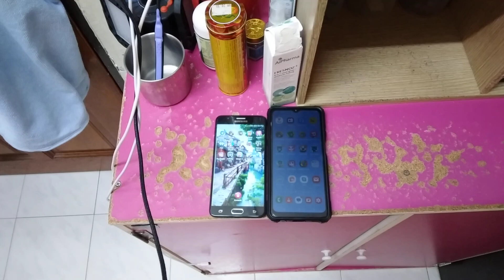Talking Ben Echo 24005